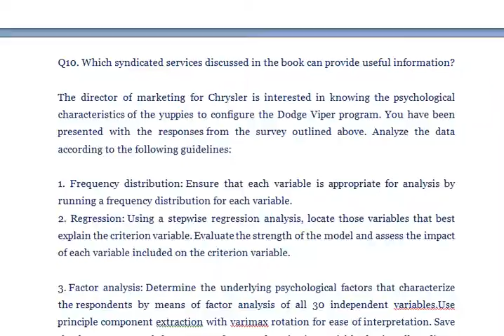Develop two suitable research questions and formulate two hypotheses for each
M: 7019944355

Marketing Research & Advertising

Q1. Visit the Web site of The Weather Channel Write a report about the type of information available at this site.

Q2. Identify other potential sources of information about the weather.

Q3. Discuss the role of qualitative research in identifying consumer’s needs for weather-related information. Which qualitative research techniques should be used?

Q4. If a survey were to be conducted to determine consumer preferences for weather-related information, which interviewing method would you recommend? Why?

Q5. Can observation methods be used to determine consumer preferences for weather- related information? If so, which observational methods would you use? Why?

Q6. What kind of research design would you recommend for determining the effectiveness of M & M/Mars advertising during the Super Bowl?

Q7. If the research design involves a survey of households, which survey method would you recommend and why?

Q8. What kind of measures and scales will you employ in your survey?

Q9. Can the observation method be used to determine the effectiveness of M & M/Mars advertising during the Super Bowl? If so, which observation method would you recommend and why?

Q10. Which syndicated services discussed in the book can provide useful information?

The director of marketing for Chrysler is interested in knowing the psychological characteristics of the yuppies to configure the Dodge Viper program. You have been presented with the responses from the survey outlined above. Analyze the data according to the following guidelines:

Q1. Should Nike switch from a focus on celebrities to a focus on its products in its advertising? Discuss the role of marketing research in helping Nike management make this decision. What kind of research should be undertaken

Q2. How would you describe the buying behavior of consumers with respect to athletic footwear?

Q3. What is the management decision problem facing Nike as it attempts to retain its leadership position?

Q4. Define the marketing research problem facing Nike, given the management decision problem you have identified.

Q6. Develop two suitable research questions and formulate two hypotheses for each.

Q7. How can the Internet be used to help Nike in conducting marketing research, and in marketing its products?

Q8. Describe the management decision problem facing Lexus as it seeks to fight competition from other luxury car manufactures such as Mercedes, BMW, and Jagur, as well as competition from the “near luxury” autos like the Nissan Maxima and the Mazda Millennia.

Q9. Formulate the marketing research problem corresponding to the management decision problem you have identified in (8)

Q10. Develop a graphical model explaining the consumer choice process for luxury cars.

Q11. Identify two research questions based on the definition of the marketing research problem and the graphical model.

Q12. Develop at least one hypothesis for each research question you have identified in (1

Q13. How would you conduct an Internet search for information on the luxury car market? Summarize the results of your search in a report.

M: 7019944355